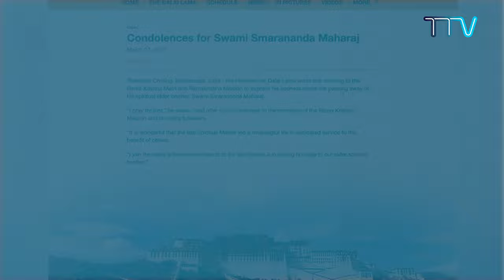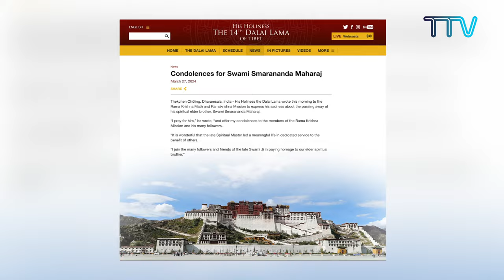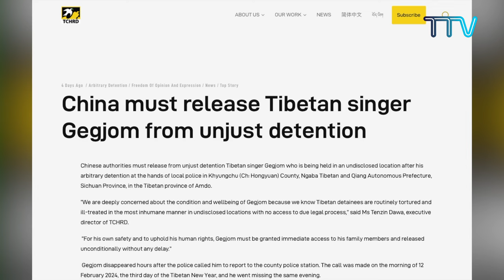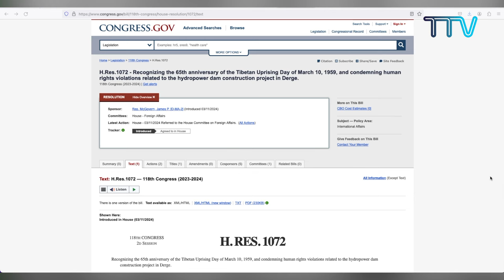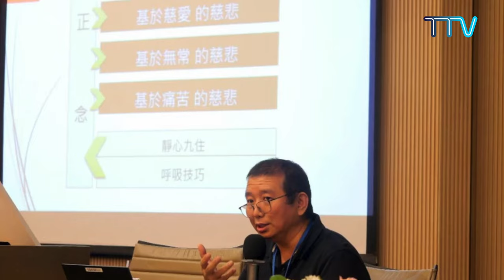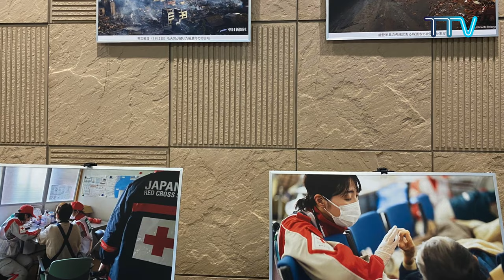Tibet This Week – 29th March, 2024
Headlines:
1.     His Holiness the Dalai Lama Condoles Demise of Swami Smarananda Maharaj
2.     Chinese Authorities detained Tibetan singer Gegjom
3.     US House Resolution on Tibet Condemns Human Rights Violations in Tibet
4.     Member of the Hamburg Parliament in Germany, Anna-Elisabeth von Treuenfels-Frowein, Visits Tibetan Parliament-in-Exile
5.     OoT Canberra Bids Farewell to Retiring Senator Janet Rice, Welcomes New Co-chair for Parliamentary Group for Tibet Senator Barbara Pocock
6.     OoT Taiwan Participates in Discourse on Correlation Between Buddhist Philosophy and Psychotherapy
7.     Coordinator of Office of Tibet, Paris Attends 23rd Tibet Festival Hosted by Tibet Support Group in Amiens
8.     Tibetans in Japan Donate to Noto Peninsula Earthquake Relief Work